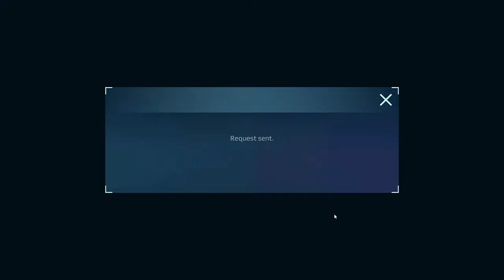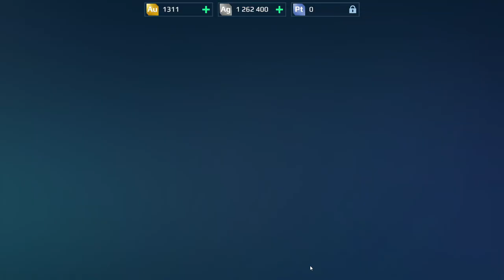War Robots Gameplay (PC) - #5, Level 14-15, Cryptic Fenrir, Jesse, Destrier, Cossak